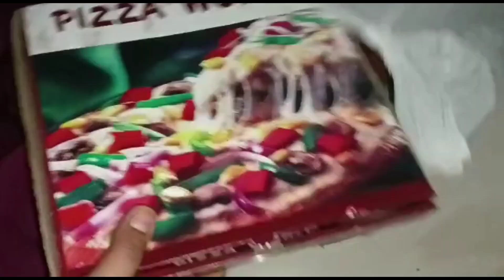Aaj Ghar me pizza 🍕party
hello brothers today vlog is very funny 😂 ajj neer nistha ki hui ladai